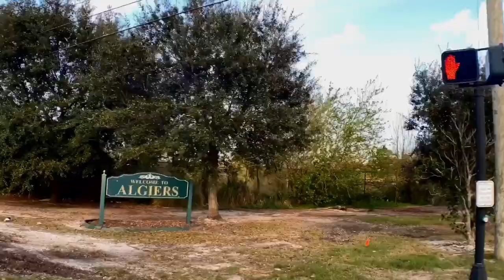RobTaylor504 “The Box” Freestyle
Throwback Feb 2020 in New Orleans on NOMTOC parade day